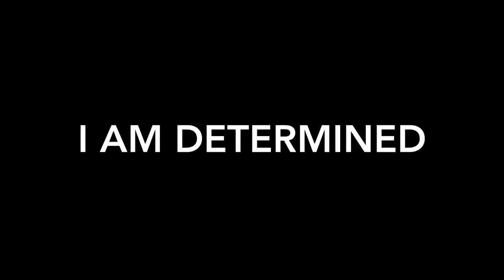SPINA BIFIDA Saxophone artist visit link